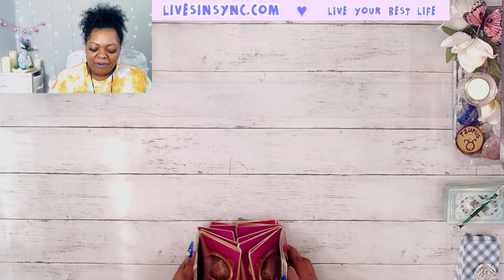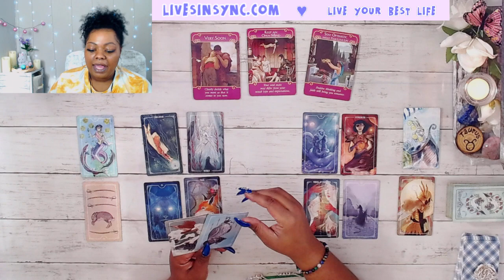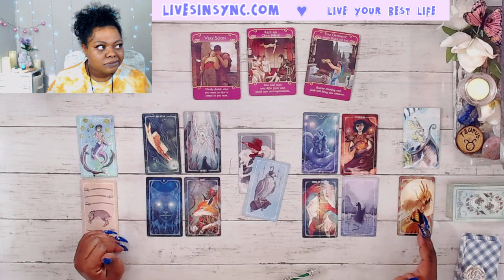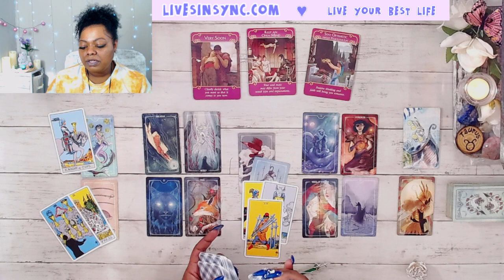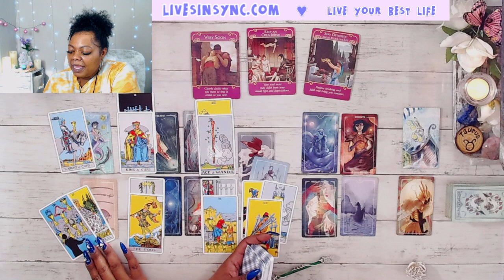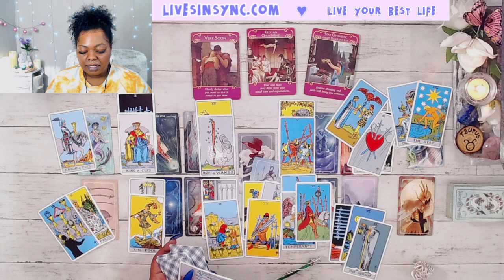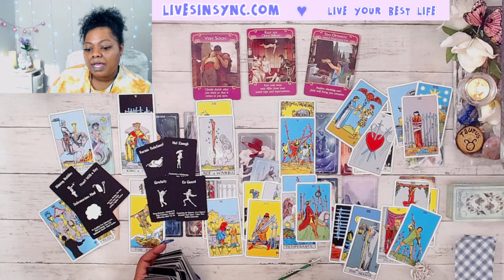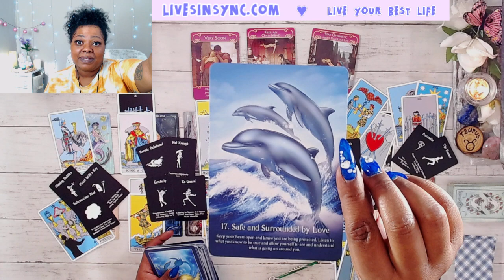TAURUS ❤️ THEY JUST WANT YOU TO SAY YES ❤️Your Love Story ~ MID MAY 2021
👼  Feeling generous?  👼

This reading is for Taurus Tarot May 2021